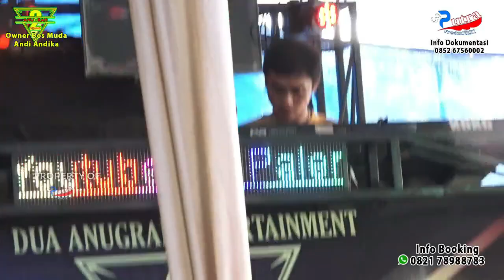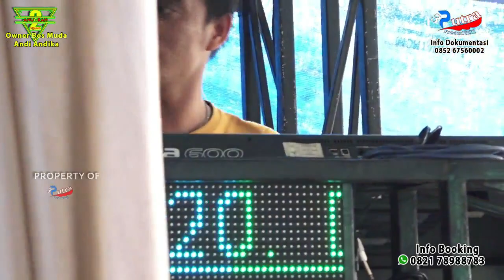DAG JOGED DAG ASEK | FULL DJ | 2 ANUGRAH | LIVE OKI | VIRAL DJ KISAH CINTA INI | DEDEG AMEL GACOOR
OT 2 ANUGRAH
PIMPINAN BOS MUDA ANDI  ANDIKA
ALAMAT SEKOJO KOTA PALEMBANG
DOKUMENTASI 3 PUTRA PRODUCTION
ALAMAT KARANG ENDAH GELUMBANG